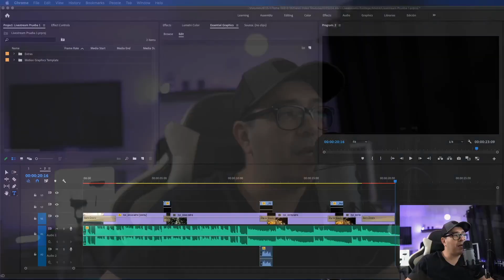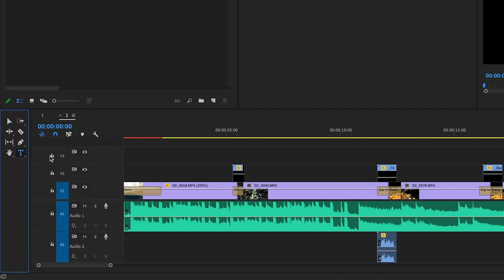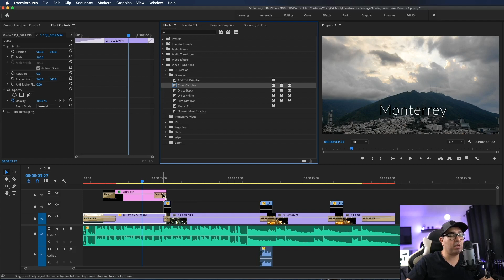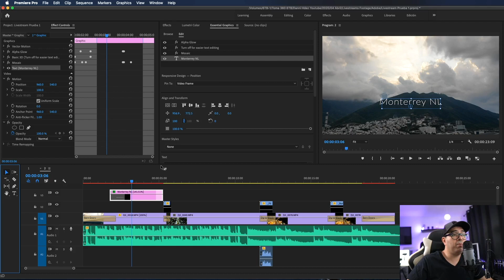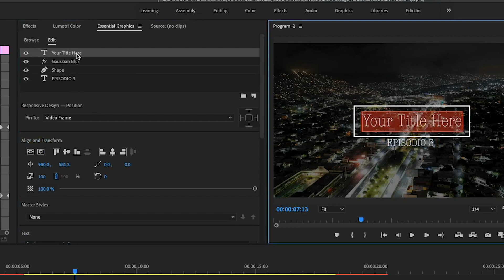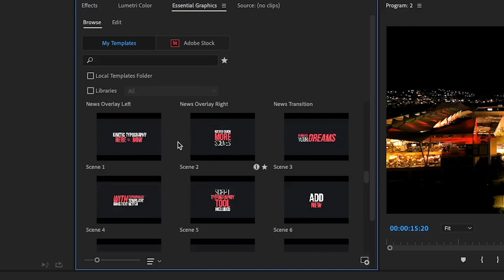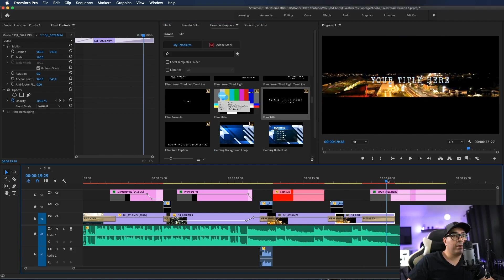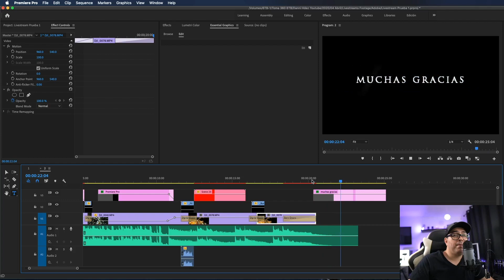🟣Como poner títulos ANIMADOS en Premiere Pro 🎦 | Essential Graphics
Los titulos animados en premiere pro ahora es mas facil que nunca con Essential Graphics, te explico todo en este curso GRATIS